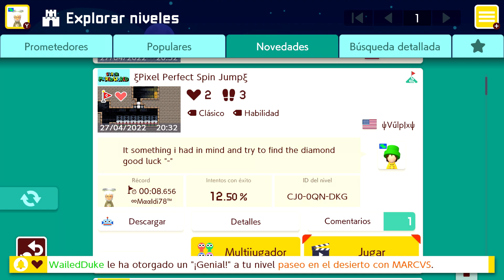[SMM2] PIXEL PERFECT SPIN JUMP POR VULP|X (FC)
ID NIVEL: CJ0-0QN-DKG